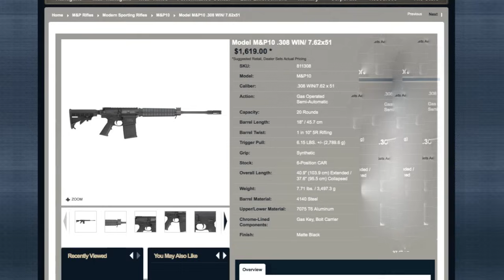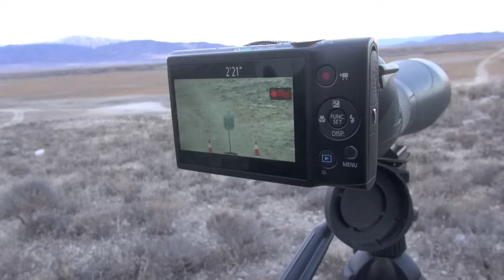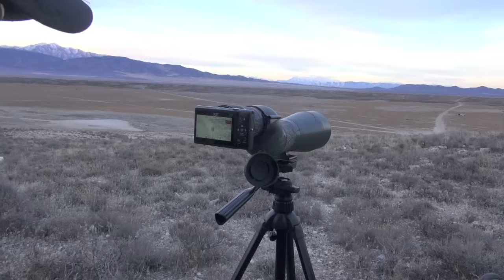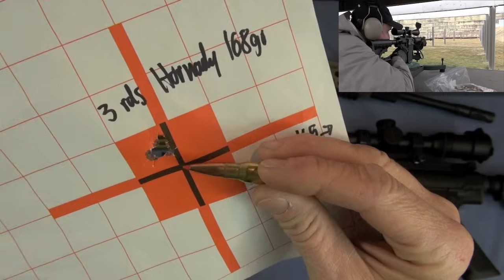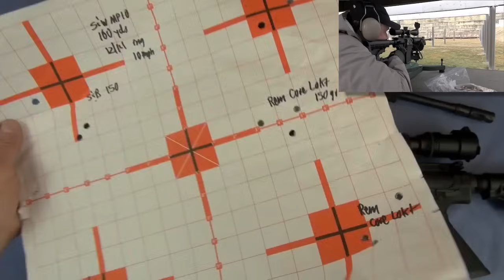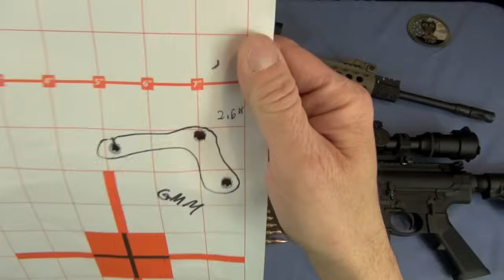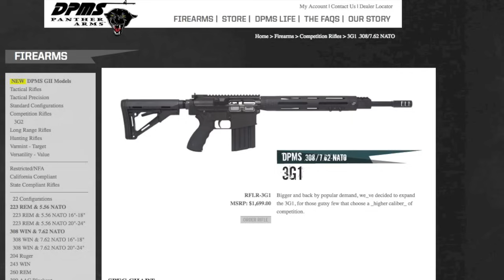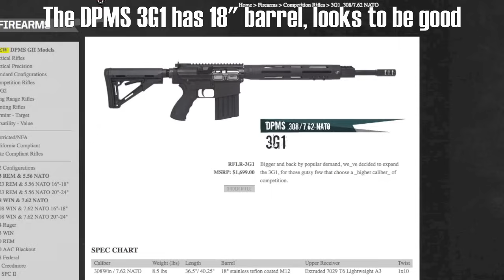S&W M&P10 Review- Nutnfancy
Smith and Wesson often gets it right.  Their M&P10 is a case study on how to put together a near perfect, with current technology, .308 carbine/rifle.  Weighing just 8 lbs naked, with magazine, the M&P10 feels like a lightweight AR-15.  And yet it is chambered in hard hitting, obstacle defeating .308 caliber.  It will shred 5.56mm gun in both range and knock down power.  Don't be fooled by the skinny barrel like I was either.  It rapidly tapers up in thickness after the gas block.  Featuring 5R rifling, this melonite coated barrel showed amazing 1/2 MOA accuracy with 168 gr BTHP loads [less so with 150gr]...both in real world desert and range shooting.  The proprietary muzzle brake/comp is excellent and I would not replace it.  The barrel length on the M&P, this version, is a perfect 18"...not too long, not too short.   I steer clear of most 16" barreled .308s and do not recommend them for reasons noted.  In 707 yard no-cool-down shooting it was consistent and accurate, surprising all who shot it.  The M&P10 accuracy classifies it as a SAPR (discussed).

Contributing to this accuracy is a decent trigger, probably the best of the standard AR types in the industry (a S&W hallmark). I would hesitate on replacing this as well. Reliability was 100% with all loads, about 500 rounds shots for this review. As shown in the video, you will need to fit an adjustable gas block on the M&P10 if shooting a suppressor...it was not reliable without it (using Gemtech HVT). Ergos are standard AR-15 variety and a DPMS/AR10 rail can be fitted as can AR-15 furniture. The gun shoots soft and controlled, one the best tested in this .308 caliber yet. The mid-length plus 1" system helps and is a smart choice. S&W wisely avoids a standard FSB and fits on a low profile Picatinny gas block, another win. The gun accepts DPMS/AR-10 mags providing standard AR-10 firepower. Value is excellent for the quality, reliability, warranty, durability, lightweight, and supreme accuracy delivered. Truly one of the best .308 battle rifles/AR10s made currently at this price point. Nutnfancy Likability Scale: 10 out of 10

Gunnies Store in Orem helped make this review possible.  Buy from them and thank them for their support of TNP.